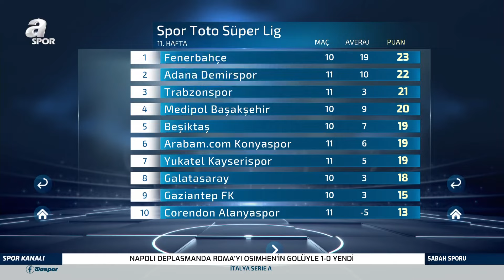Suat Umurhan'dan 11.Hafta Süper Lig Değerlendirmesi / A Spor / Sabah Sporu / 24.10.2022